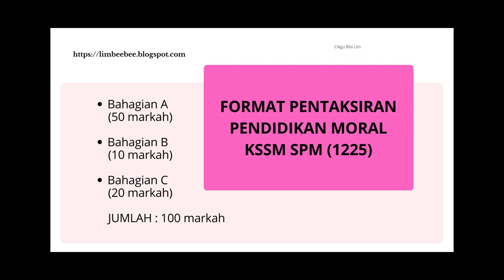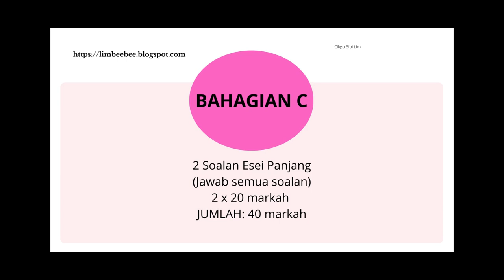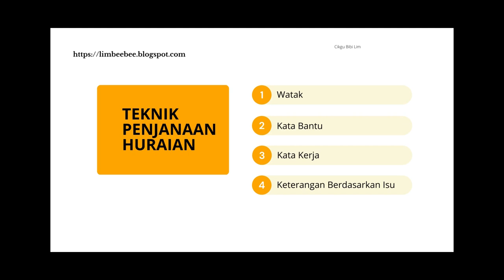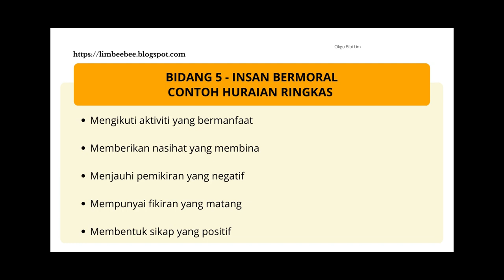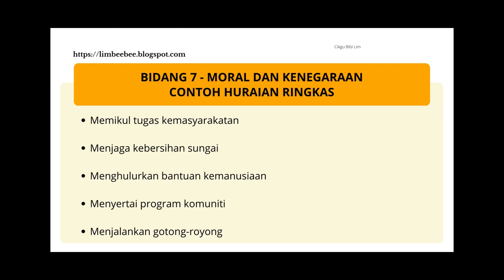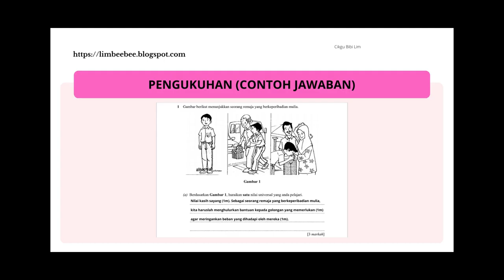e-Tuisyen Pendidikan Moral KSSM SPM Siri 4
Ingin mendapatkan maklumat lanjutan? Sila layari Laman Blog Pendidikan Moral

Peringatan mesra:
Apa-apa yang saya sampaikan dan anda tonton dalam video pengajaran saya tidak ada kena-mengena dengan sesiapa. Jika ada, segala yang terjadi hanya kebetulan semata-mata.